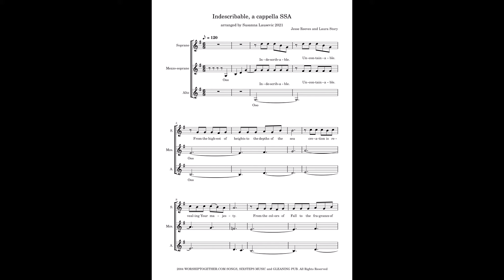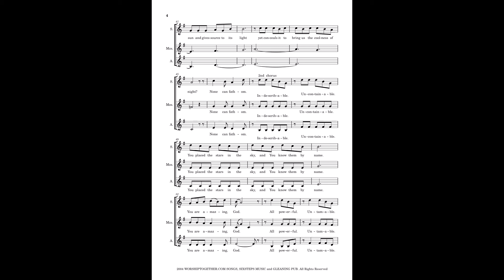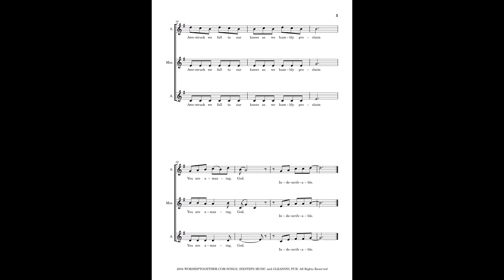Indescribable, a cappella SSA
a cappella version
female voices
2 verses
sop goes up to D
alto goes down to G
everyone joins in singing last chorus
easy level